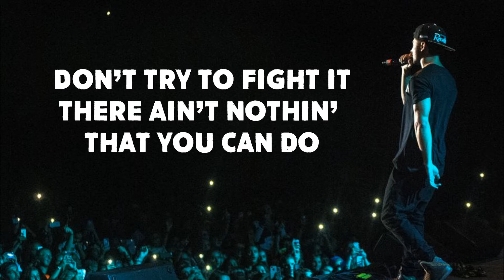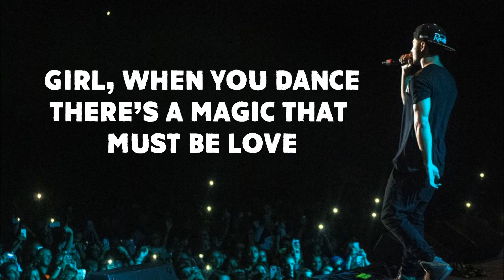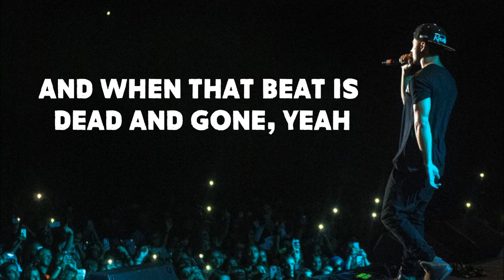Jake Miller - Rock With You - Lyrics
Fien ♥